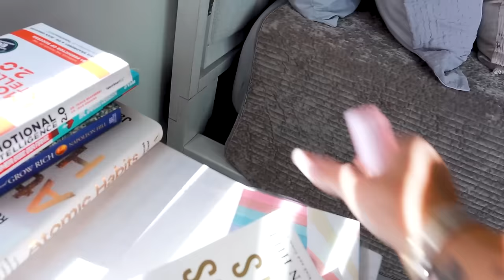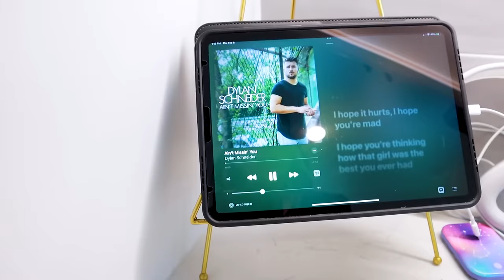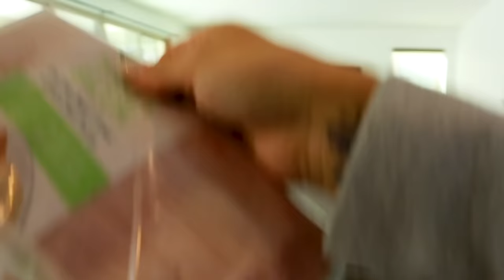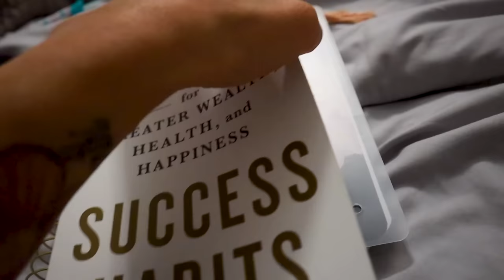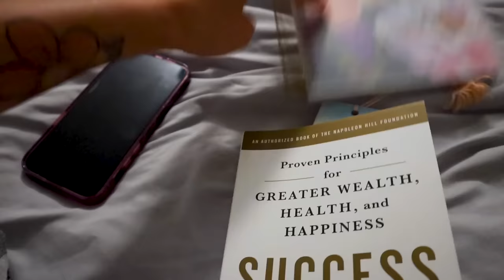AUBREY CUMPLE 17 AÑOS!!! FESTEJO 🥳🎂 ME DEJARON LAS UÑAS MAL 😒 ME TOCA HACERME EL PAPANICOLAOU 😓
Jackie Delgado
160 W. Foothill Parkway # 105

Vlog diario, familia, pareja, matrimonio, entretenimiento, chisme, diversion, blogs en familia, Jackie Hernandez, Jackie, Hernandez, JackieD Story